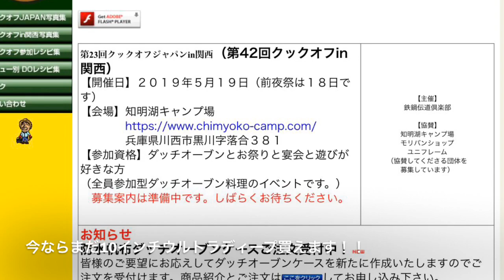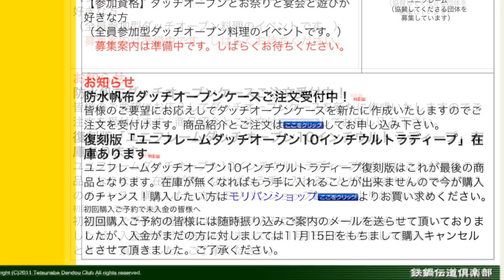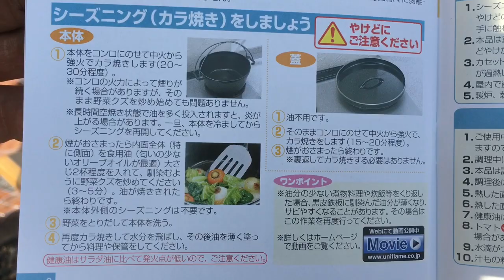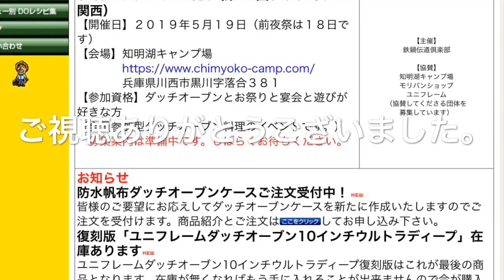ユニフレーム ウルトラディープ シーズニング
鉄鍋伝道倶楽部のオリジナルダッチオーブン第2段として
復刻されたユニフレーム 10インチウルトラディープ
今日シーズニングにました。
そして、早速揚げ物をしました。
まだ復刻された10インチウルトラディープの在庫あります。
詳しくは鉄鍋伝道倶楽部のホームページをご覧ください。
新品のウルトラディープを定価で購入出来る最後のチャンスです！！